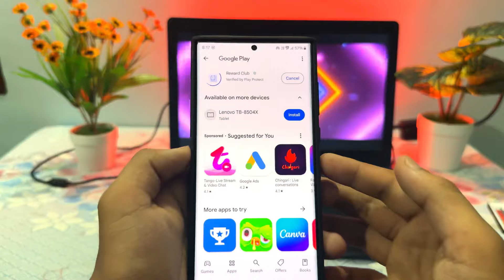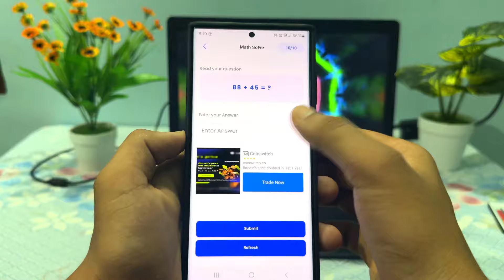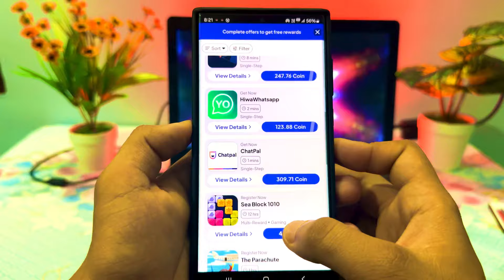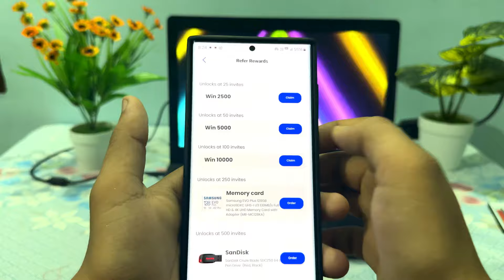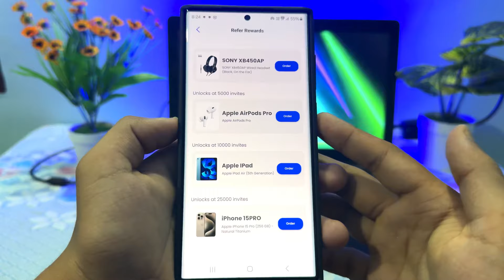Ads/Video Dekhkar Paise kamaye || Paisa Kamane Wala App || Game Khel Kar Paise Kaise Kamaye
Refer Code- PRABHATTAG

Your Tags 🏷️

Ads/Video Dekhkar Paise kamaye,
bina paise lagaye game khel kar paisa kaise kamaye,
free game khel ke paise kaise kamaye,
free paise kamane wala game,
game earning app,
game khelkar paisa kaise kamae,
gaming earning app,
online games se paise kaise kamaye,